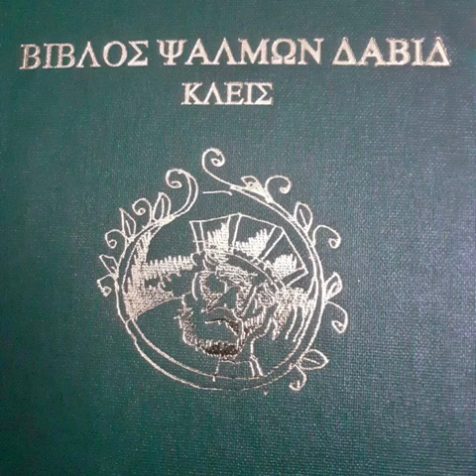ΨΑΛΜΩΝ ΕΡΜΗΝΕΙΑ ΑΓΙΟΥ ΝΙΚΟΔΗΜΟΥ'44ος